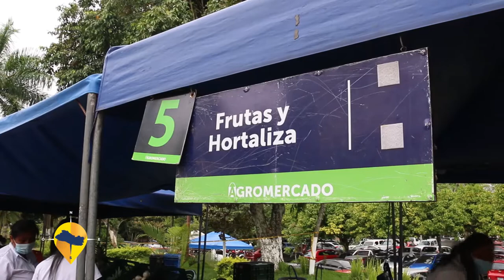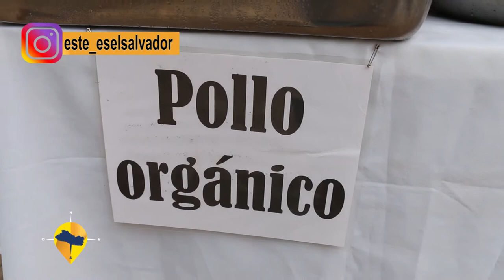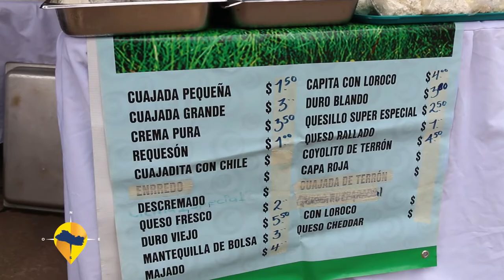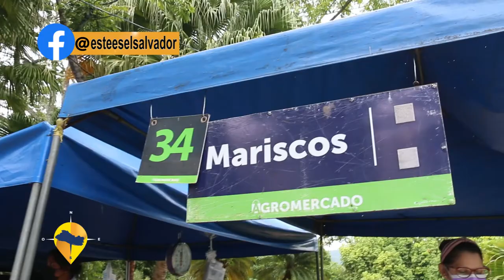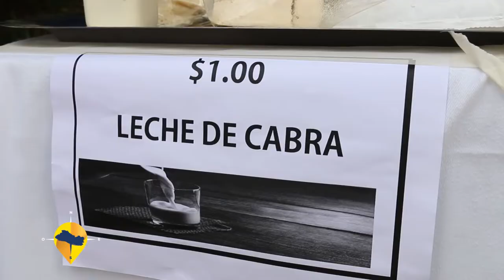ESTE ES EL SALVADOR-AGRO MERCADO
EXCELENTE OPCION PARA APOYAR EL COMERCIO LOCAL Y NUESTROS EMPRENDEDORES